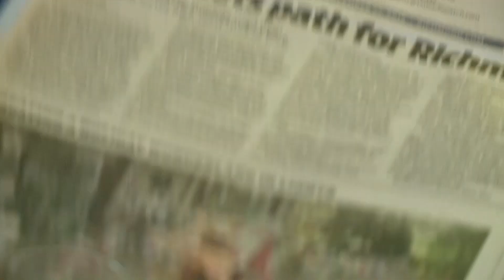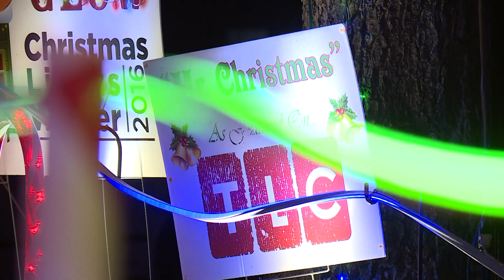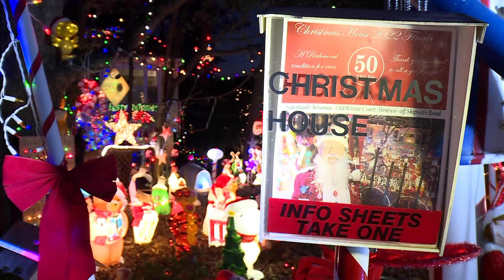"I Have a Story": Mr. Christmas Unplugs Tacky Lights for Good / Greg McQuade - WTVR-TV (12/2/22)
He is a shining example of a holiday tradition that spreads joy year after year. In his latest “I Have a Story” Greg McQuade introduces us to a man in Richmond, Virginia who takes the Christmas season to another level and wattage. But as Greg tells us the spirit of this season is a little bittersweet. Frank Hudak is known across Richmond as Mr. Christmas. He has been lighting up his house on Wistar Court for more than a half century. Frank was one of the original homeowners on the Tacky Light Tour. He truly believes in the spirit of giving. Over the years Frank has collected and donated more than $175,000 to the Virginia Home for Boys and Girls. But all good things must come to an end. The 80 year old says this Christmas will be the last for his massive display. He will unplug and his spectacular light show will go dark for good right after New Years.